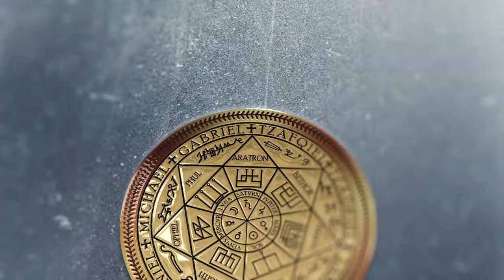Когда ящер берет под полный контроль | Чистка квартиры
✅ По вопросам сеансов - администратор Ольга Когда ящер берет под полный контроль | Чистка квартиры | @ARGOVP2
00:00 Первородная Душа
00:55 Приветствуем Павла
02:17 Наушники и подключки
02:54 Ящер агрессирует
03:44 Черт
03:47 Разговор с Ящером
04:55 Полнота Души
05:41 Подчинение и выполнение программ
06:54 На распутье
08:02 Возврат частичек Души
08:47 Подключки черта
10:13 Ли на связи
11:16 Эмоциональный фантом
12:05 Фантом Ящера и часов
12:44 Мы закончили чистку
13:50 Чистка квартиры
15:05 Интерференты
15:43 Разговор с Драконом
16:37 Черт показывает порталы
17:36 Конструкция Ящера